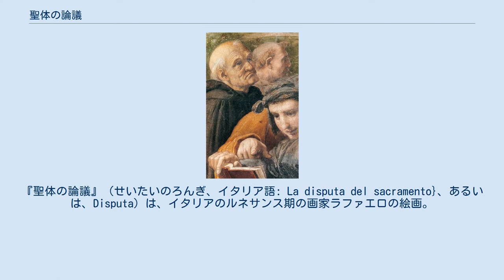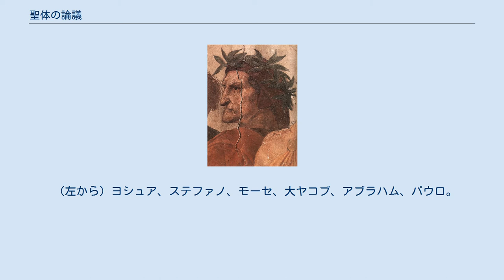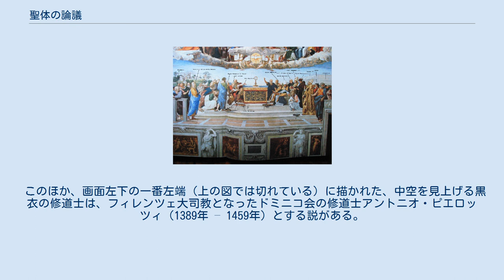聖体の論議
『聖体の論議』（せいたいのろんぎ、イタリア語: La disputa del sacramento}、あるいは、Disputa）は、イタリアのルネサンス期の画家ラファエロの絵画。
1509年から1510年にかけて制作されたもので、バチカンの使徒宮殿にある、今日ではラファエロの間として知られる一角の部屋をフレスコ画で装飾するという依頼に対して、最初に手がけられた作品であった。
当時、この部屋は署名の間と称されていた教皇の私設図書室で、使徒座署名院最高裁判所の法廷ともなっていた。
 この作品は、日本語では『秘跡の論議』、あるいは、『教会の勝利』などとして言及されることがある。
 この作品の名称とされている『聖体の論議 (La disputa del sacramento)』は、二次的に付けられたものである。
「祭壇の聖体」をめぐる神学者たちの「論議」の絵に最初に言及したのは、1550年のジョルジョ・ヴァザーリで、他の絵画作品について言及した最後に簡単に言及しただけであった。
現在も使用されている名称は、17世紀中葉から徐々に優勢なものとなってきたが、専門的な文献では、一貫して批判されている。
 この絵画の中に、ラファエロは天上と地上の両方にわたる場面を創り出した。
画面の上方では、光背に囲まれたキリストが、左右に祝福された聖母マリアと洗礼者ヨハネを従えるデイシスの配置で描かれている。
さらにその上方の最上部には父なる神が天使たちとともに描かれている。
 天上界には、このほかにも様々な聖書の登場人物が描き込まれており、左端に座り鍵を握っているペトロ、その隣で裸の胸をむき出しにしているアダム、右端に座り本と剣を持つパウロ、右側で光の角を帯びて十戒が刻まれた石板を持つモーセなどが両側に描かれている。
キリストの足元には、白い鳩の姿に表象された聖霊が配され、その両脇にはプットたちが四つの福音書を開いて掲げている。
 その真下、画面の下段中央には、祭壇の上に聖体顕示台が置かれている。
祭壇の両側には、神学者たちが描かれ、聖変化をめぐって論議している。
キリストの身体、血、魂、神性が聖餐に宿ることについて、教会を代表する人々が論じているこの場面には、いずれも古代末期ないし中世前期の人物であり、光背にそれぞれの名が書き込まれた4人の教会博士たち、すなわち、教皇グレゴリウス1世とヒエロニムスが祭壇の左側に、アウグスティヌスとアンブロジウスが右側にそれぞれ着座している。
加えて、いずれもルネサンス期のイタリアの人物である、教皇ユリウス2世、教皇シクストゥス4世、サヴォナローラ、ダンテ・アリギエーリらも描き込まれている。
シクストゥス4世は金色の教皇服をまとって画面の下段にいる。
そのすぐ後ろには、赤い衣をまとい、詩人としての偉大さを象徴する桂冠を被ったダンテがいる。
 署名の間に描かれた霊界は、当時の様々な著作や絵画の精神世界を表現しているが、このフレスコ画の詳細な構成において、ラファエルには助言を求める相手がいたものと思われる。
近年では、ヴィテルボのエギディウスが、直接、間接に、着想の源として採用されていたと考えられている。
 （左から）ペトロ、アダム、使徒ヨハネ、ダビデ、ラウレンティウス、ソロモン。
 （左から）ヨシュア、ステファノ、モーセ、大ヤコブ、アブラハム、パウロ。
 デイシスの左右に着座して描かれている人物は、聖書に登場する人物か、古代の聖人である。
旧約聖書の人物には光輪は描かれていないが、使徒、殉教者には光輪が描かれている。
 左側（左から） 右側（左から） 地上には40人近くの人物が描かれているが、誰であるかが分からない者や、諸説のある者もいる。
誰であるかが判然としている人物では、いずれも古代末期ないし中世前期の人物である4人の教会博士たち以外は、多くが中世後期からルネサンス期のイタリア人である。
上の図で、フランス語で人名が示されている人物は、左から以下の通りである。
 ダンテ・アリギエーリ 画面左下の部分。
 このほか、画面左下の一番左端（上の図では切れている）に描かれた、中空を見上げる黒衣の修道士は、フィレンツェ大司教となったドミニコ会の修道士アントニオ・ピエロッツィ（1389年 – 1459年）とする説がある。